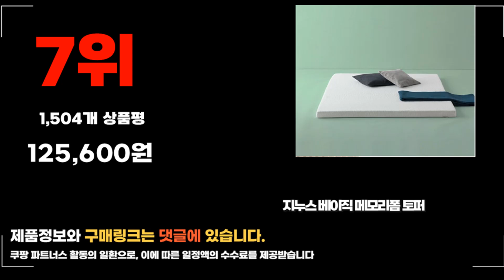2024년 요즘 잘나가는 슈퍼싱글매트리스 추천순위 TOP10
❤️❤️❤️ 요즘 인기있는 슈퍼싱글매트리스 구매 가격 평점 리뷰 정리해 봤어요! ❤️❤️❤️

[00:06]
10위. 자취의로망 유로탑 매트리스 꿀잠 컴포트 30cm [184,000원]
[00:11]
9위. 삼익가구 굿코어 매트리스 방문설치 화이트 210mm [119,000원]

[00:17]
8위. 웰퍼니쳐 허리엔 이즈코어 엔드리스 허리특화 스프링 매트리스 [91,000원]

[00:22]
7위. 지누스 베이직 메모리폼 토퍼 [125,600원]

[00:28]
6위. 삼익가구 로얄 익스클루시브 유로탑 매트리스 방문설치 그레이 [333,000원]

[00:33]
5위. 미성침대 시그니처 본넬 스프링 침대 매트리스 싱글 [89,000원]

[00:39]
4위. 이편한침대 탄탄한 독립스프링 매트리스 + 방수커버세트 [217,800원]

[00:44]
3위. 삼익가구 릴렉스 베이직 본넬스프링 매트리스 방문설치 베이지 [119,000원]

[00:50]
2위. 코멧 유로탑 포켓스프링 메모리폼 롤링 매트리스 슈퍼싱글 [162,490원]

[00:55]
1위. 코멧 홈 스탠다드 롤링 매트리스 SS size [95,990원]